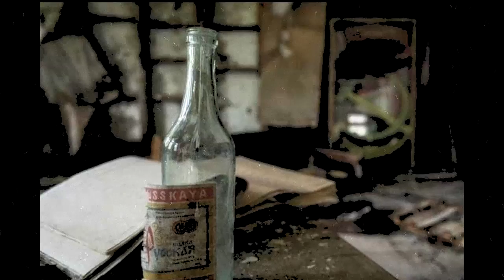5 MITOS DE LA CATASTROFE NUCLEAR DE CHERNOBYL!(2018)